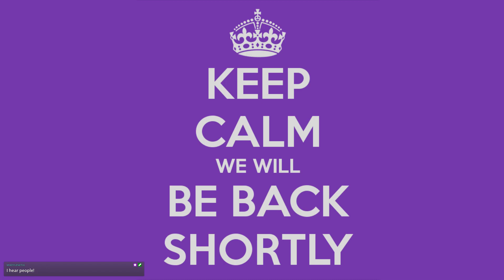Chapter II.1 - Grim Noon | Co-op with ThorialTheLich and Noble Grandeur